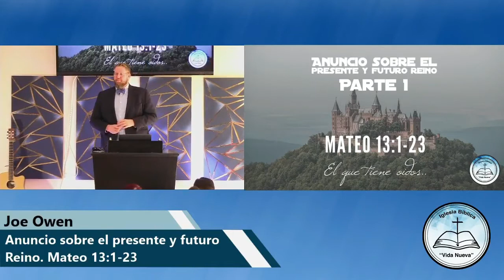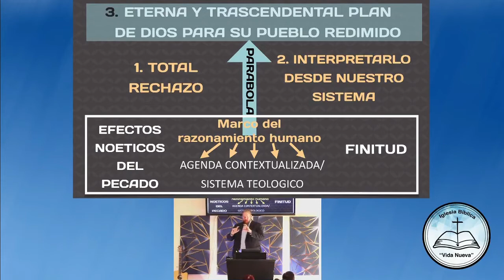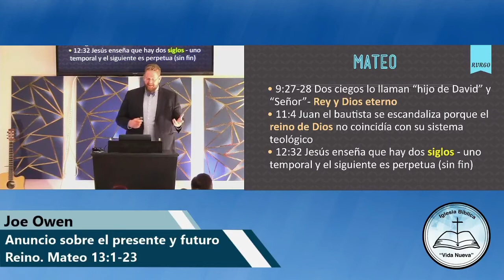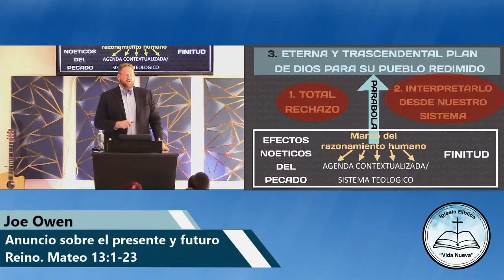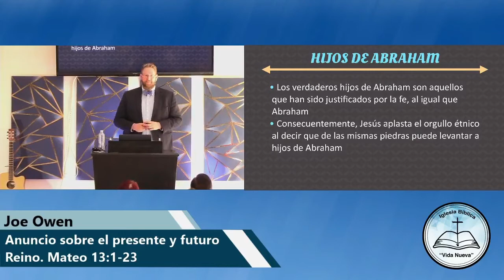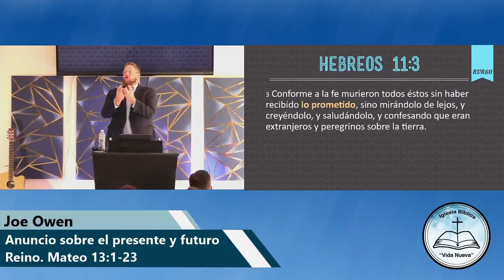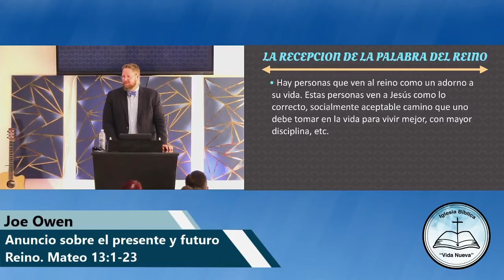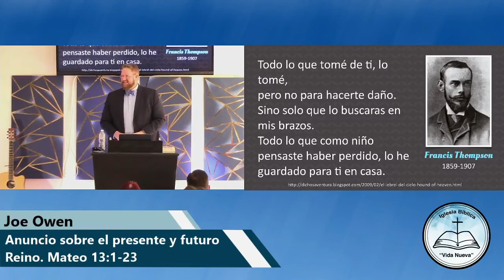Predica "Anuncio sobre el presente y futuro Reino, Mateo 13:1-23" por Joe Owen.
Esta predicación fue impartida durante el servicio dominical en la Iglesia Bíblica Vida Nueva en Querétaro, 8 de noviembre de 2020

Nuestro compromiso es enseñar las escrituras de manera Cristo-céntrica y expositiva, con el objetivo de dar gloria a Dios y edificar su iglesia.